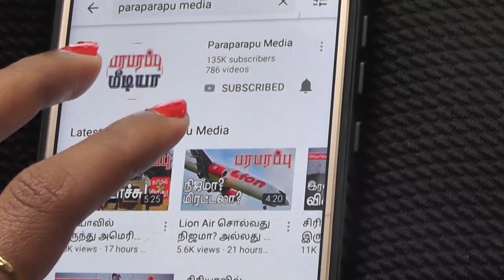ஐரோப்பிய தடைகள் ரஷ்யாவை பாதிக்கவில்லை! European sanctions do not affect Russia | Paraparapu Media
Several more leaders have begun to denounce the war crimes evidence found there when the Ukrainian army captured two cities near the Ukrainian capital, Kiev, from the Russian military. Commenting on it, Kosovo's Prime Minister Albin Kurti said it was definitely a war crime. He said the worst war crimes committed by the Russian military in Ukraine were human rights abuses and genocide.